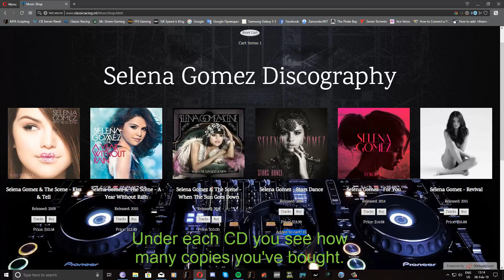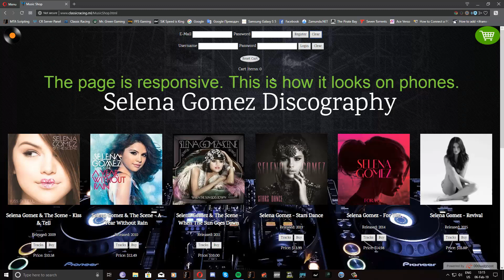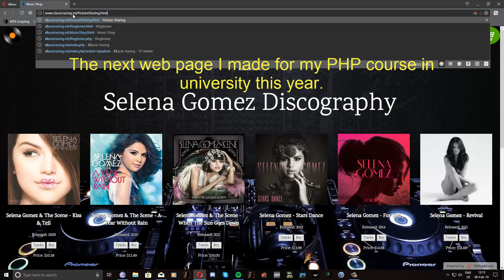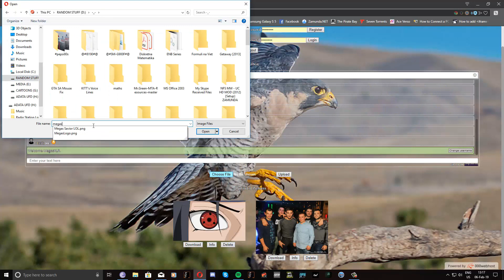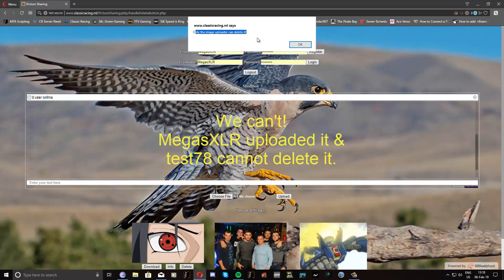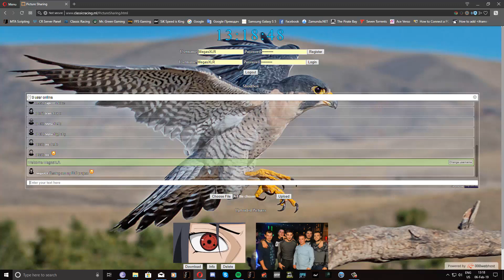Music Shop [HTML/CSS/JS] | Picture Sharing [HTML/CSS/JS/PHP]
Song: Avenged Sevenfold - Afterlife (from "Avenged Sevenfold" 2007)